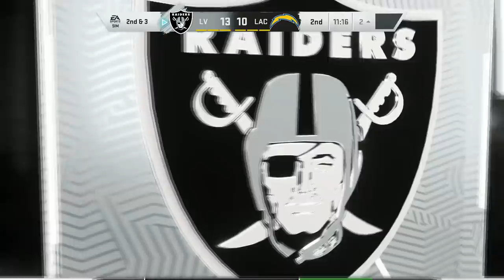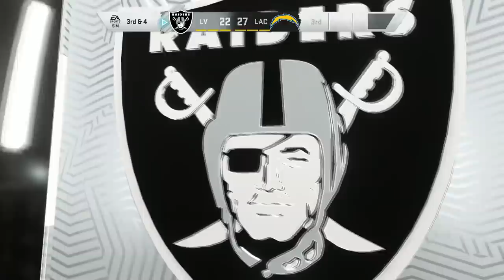Josh Jacobs Recording Breaking Game + Worst CHEESE Of The Year | Madden 20 Franchise | Ep. 34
Install Raid for Free ✅ IOS ✅ ANDROID Start with💰50K silver and get a Free Epic Champion 💥 on day 7 of “New Player Rewards” program

Episode 34 of the Raiders Madden 20 Franchise. and a very bi-polar episode. Game 1 we have one of the most, if not THE most dominant performance of the series and game two has the cheesiest ending of all time.